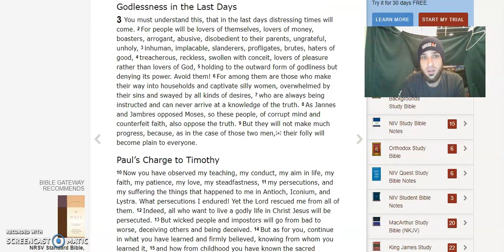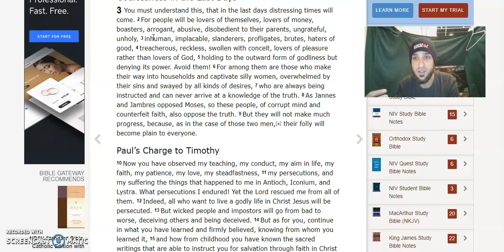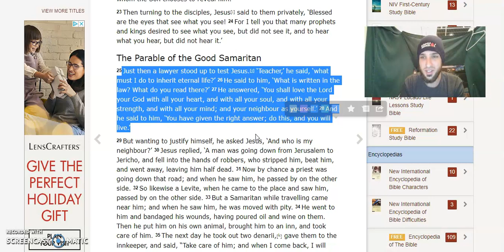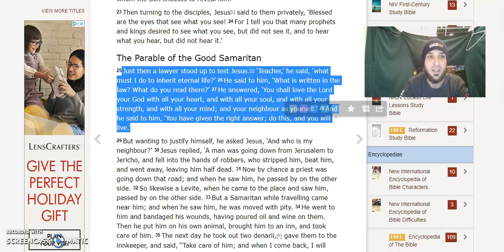Some of the saddest things ive ever herd a believer say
Please pray for these types of believers that when they realize that they were wrong that they still remain faithful to God even if it costs them everything. God bless you all in the mighty name of Jesus Christ